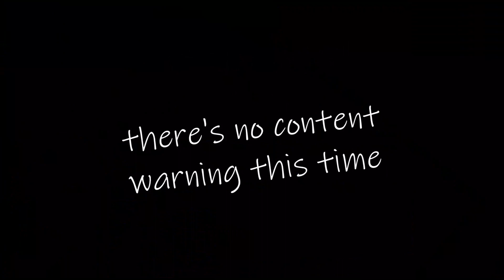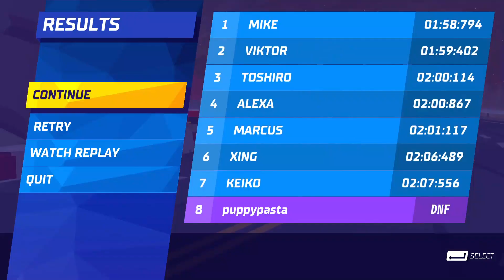a sore loser plays HOTSHOT RACING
this game really brings out my competitive side

I've never been particularly good at racing games more complex than Mario Kart, but when the soundtrack and art style to a racing game is so freaking good how am I supposed to resist?

Sorry about the drop in FPS at some points, I'm still trying to work on that.

I promise that someday, I'll get the hang of it.